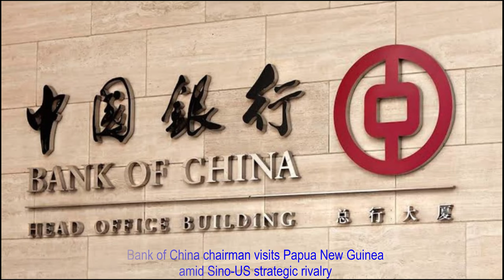🛑 Sanctions on Russia over Ukraine must be maintained, Japan says